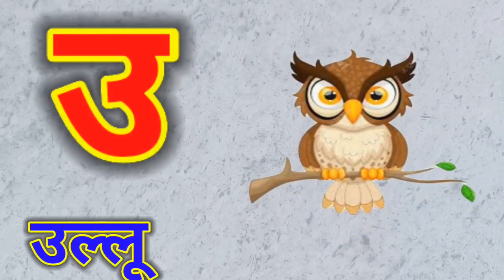अ से ज्ञ तक, क से कबूतर, ख से खरगोश, हिंदी वर्णमाला, बालगीत, हिंदी व्यंजन, क ख ग, अ आ इ ई, vowels 86